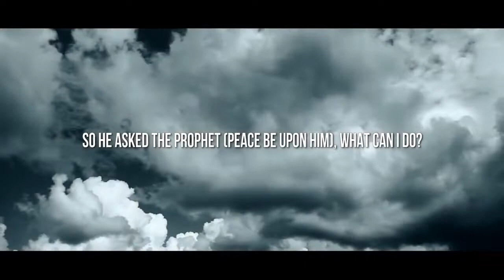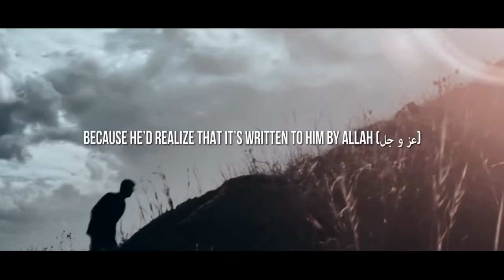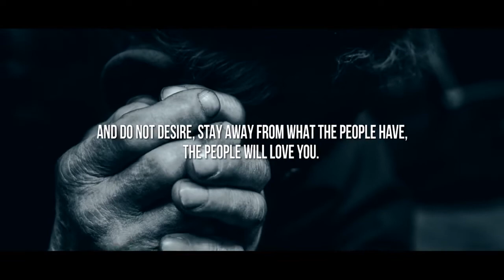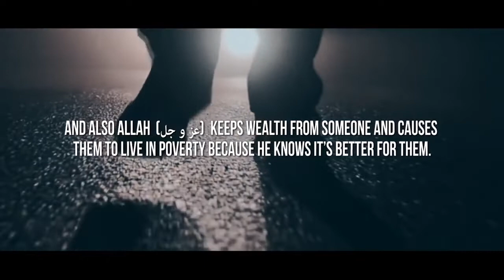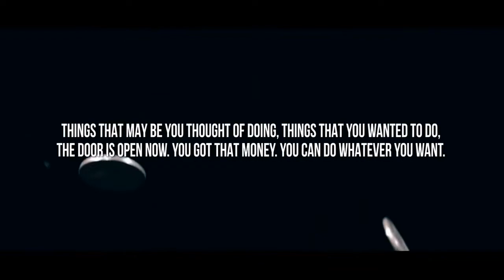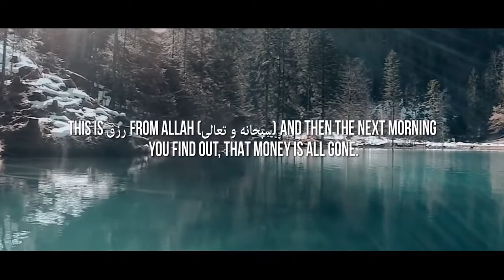MUHAMMAD ﷺ'S LIFE CHANGING SECRET!